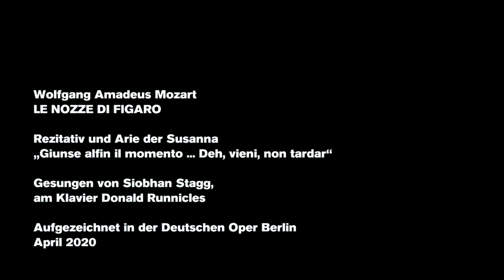"Giunse alfin il momento – Deh, vieni, non tadar“– sung by Siobhan Stagg, 2020 (Our favourites)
With her aria "Deh, vieni, non tardar" and the preceding recitative "Giunse alfin il momento" from Wolfgang Amadeus Mozart's LE NOZZE DI FIGARO (The Marriage of Figaro) the chambermaid Susanna full of anticipation longs for the arrival of love.

Australian soprano Siobhan Stagg, together with General Music Director Donald Runnicles on the piano, has chosen this serenade as one of her favourite arias. Chief dramaturge Jörg Königsdorf speaks the introduction.

About "Our Favourites" (Lieblingsstücke):
Everybody has favorite things: A favourite book, favourite film, favourite actress or a favourite destination: We at the Deutsche Oper Berlin, on the other hand, have mainly favourite pieces: Arias, songs,  certain choral or even special orchestral passages. Welcome to a hand-picked selection of music: Interpreted by small ensemble formations and commented by a dramaturge.